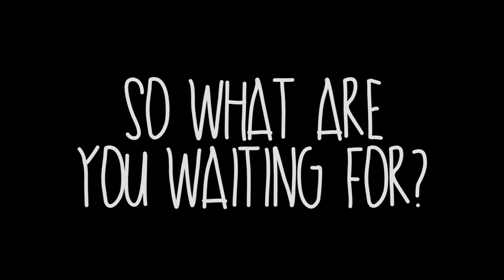Join the Adventure - Leeds Beckett Outdoor Society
To find out more about Leeds Beckett Outdoor Society